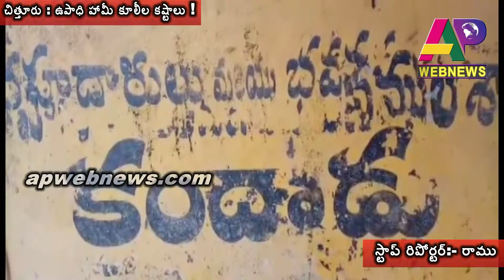ఉపాధి హామీ కూలీల కష్టాలు..!